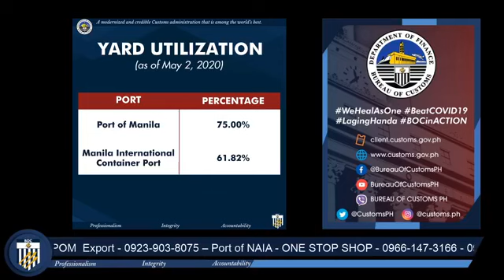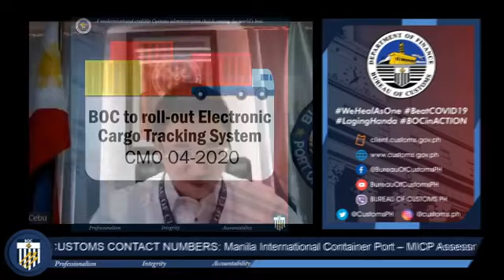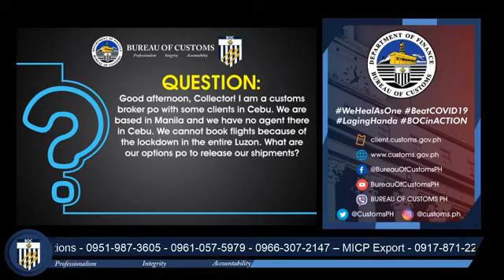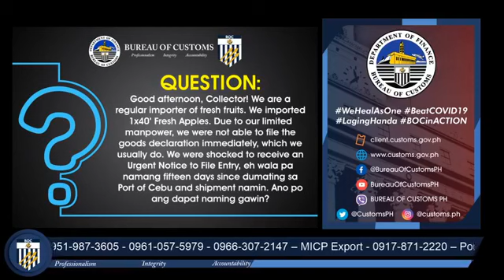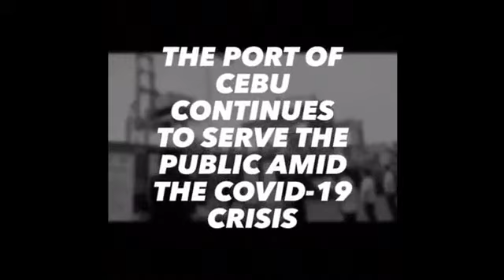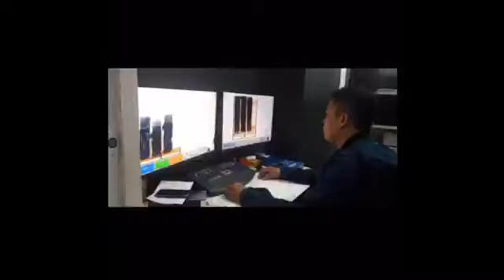BUREAU OF CUSTOMS: THE LIVE UPDATES (APRIL 04, 2020)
CONGRATULATIONS PORT OF CEBU DISTRICT COLLECTOR CHARLITO MARTIN R. MENDOZA FOR SUCCESSFULLY HOSTING TODAY'S FB LIVE SESSION.